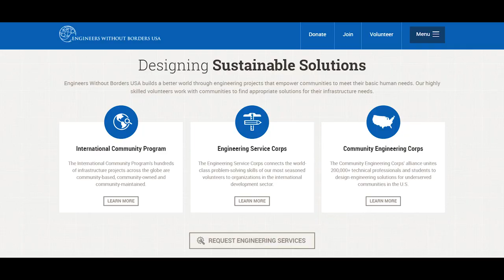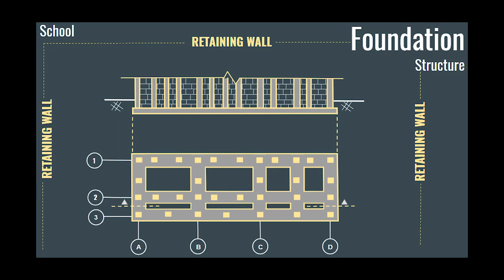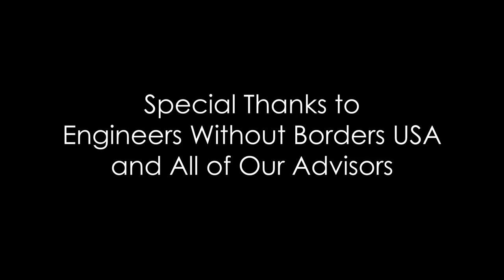The Guatemala Schoolhouse Project: FAMU-FSU Engineers Without Borders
Here is the film showcasing the planning, assessment, and implementation of a schoolhouse in La Cantun II, a mountainous region of Guatemala where a village reached out for help to build a new schoolhouse for the many local children. The FAMU-FSU Chapter worked over several years to draft the project, assess the terrain, implement the schoolhouse, and make sure the locals will continue to maintain and utilize the structure to its full potential. Like the mission, we envision a world in which the communities we serve have the capacity to sustainably meet their basic human needs, and that our members have enriched global perspectives through the innovative professional educational opportunities that the EWB-USA program provides. Enjoy!